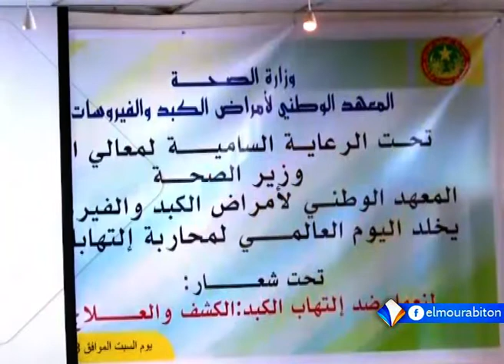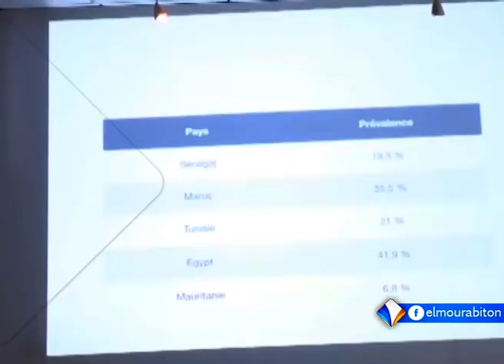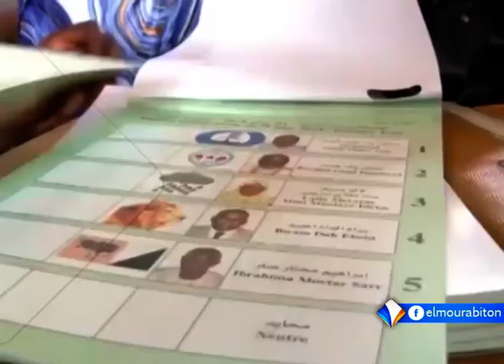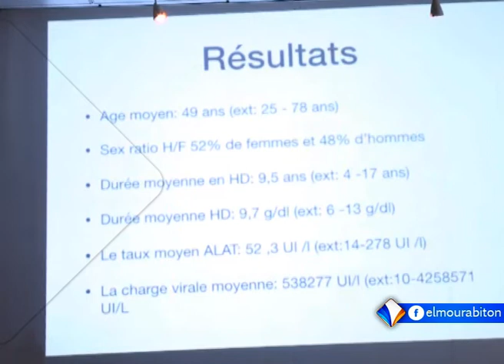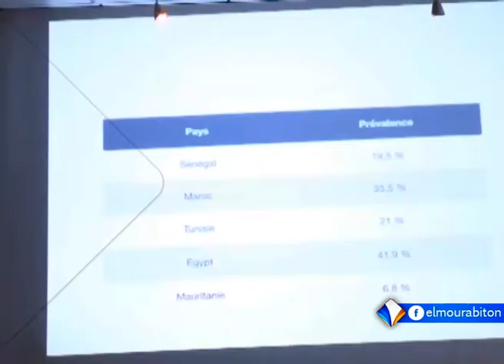نشرة أخبار الواحدة 29-07-2018 من قناة المرابطون.